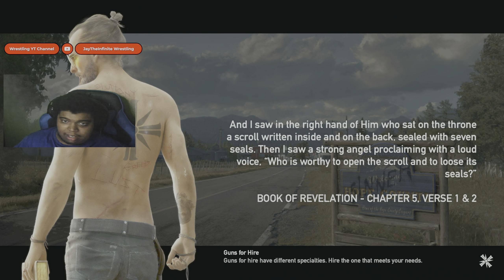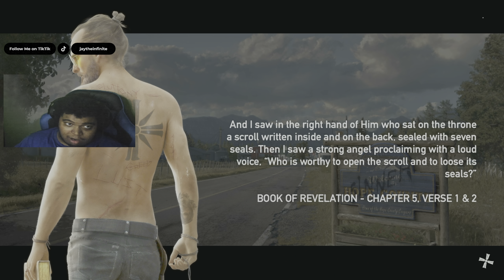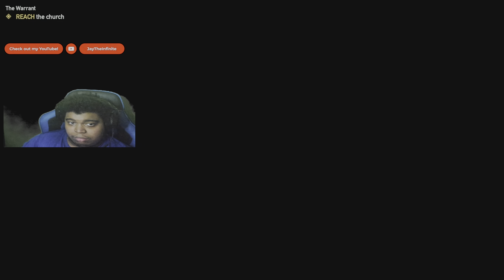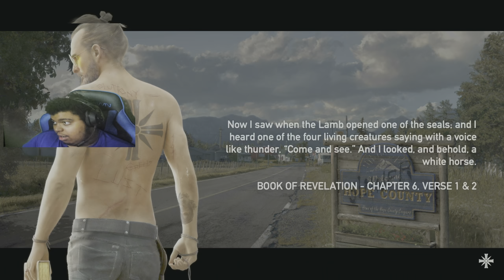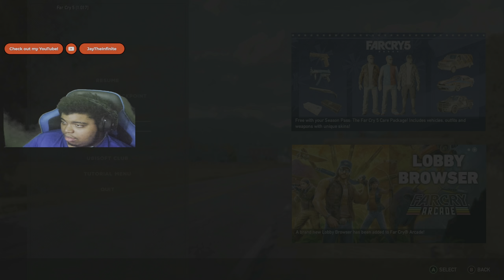Far Cry 5 Walkthrough Gameplay Part 1- Cult's Compound - (Xbox Series X)